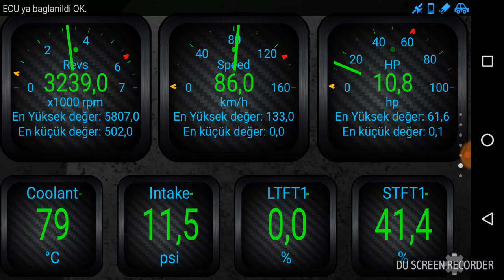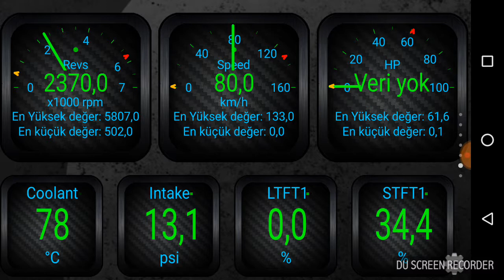Citroen C4 1.4 LPG Yol verileri Torque pro